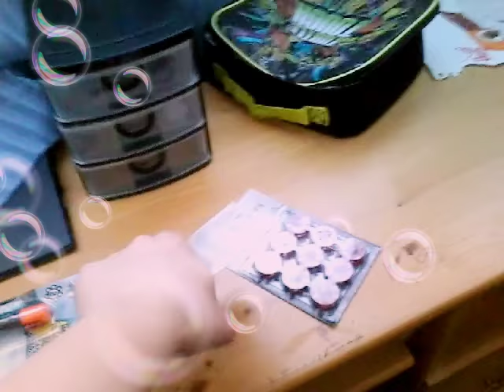Unboxing a toy python 😱